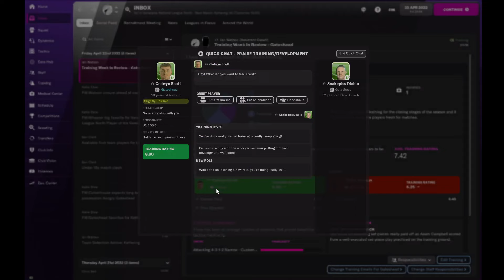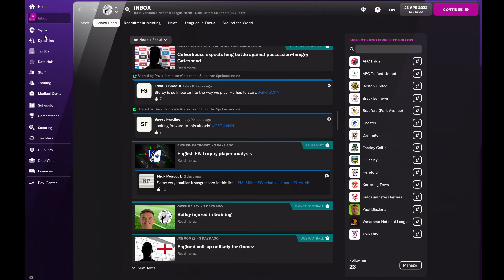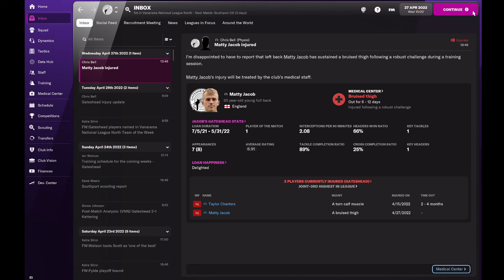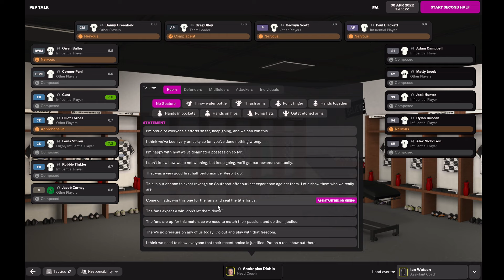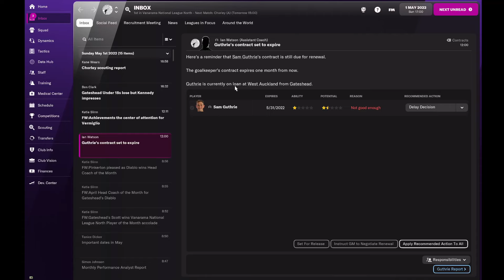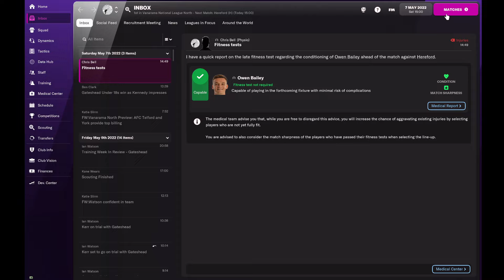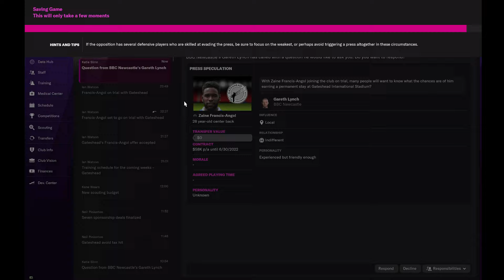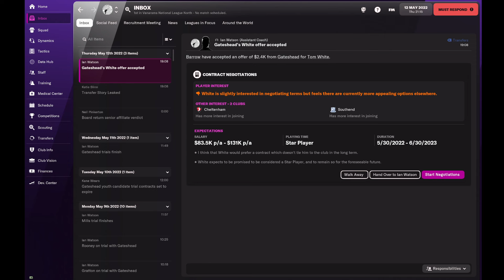Cumtown: Andrew Yang Compilation